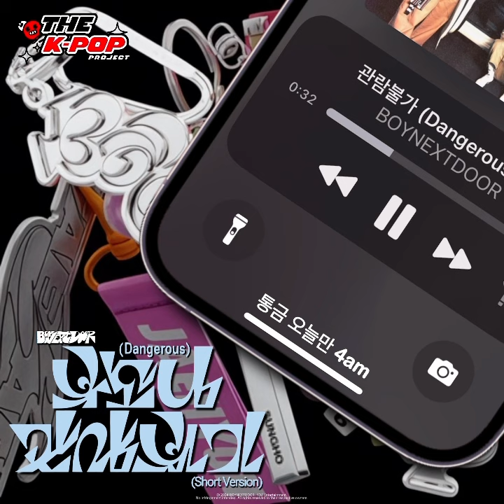[보이넥스트도어] BOYNEXTDOOR - ‘부모님 관람불가 (Dangerous)’ (Short Version)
🎵: 부모님 관람불가 (Dangerous)
👤: BOYNEXTDOOR
💿: 19.99